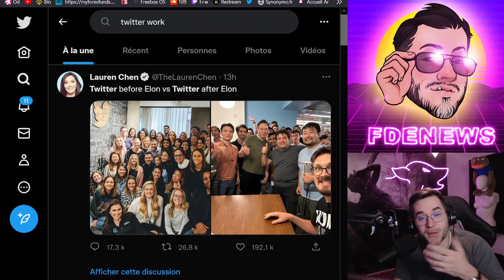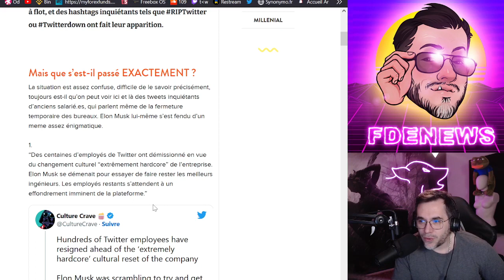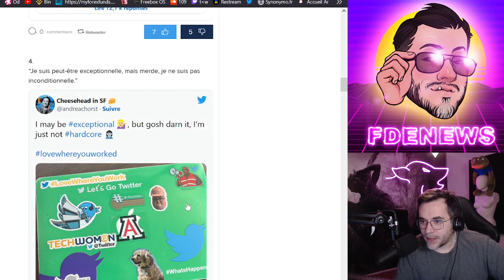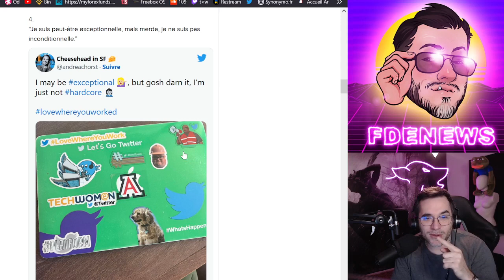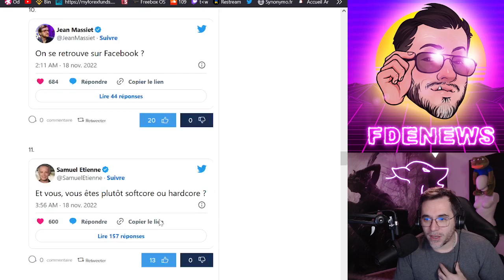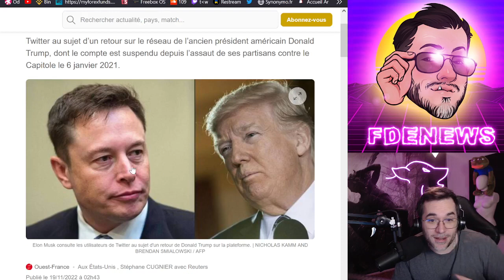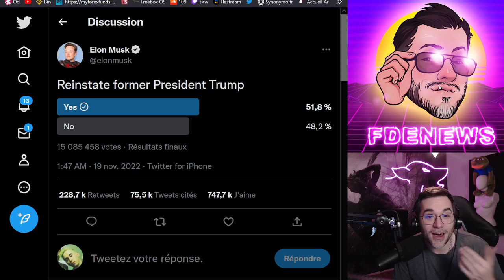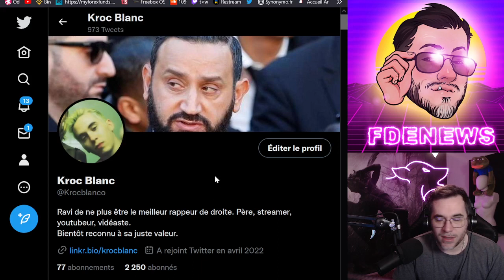DONALD DE RETOUR SUR TWITTER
BSC : 0xc697cB06D4e8A93CeF3aae3BA4004B34216030b9